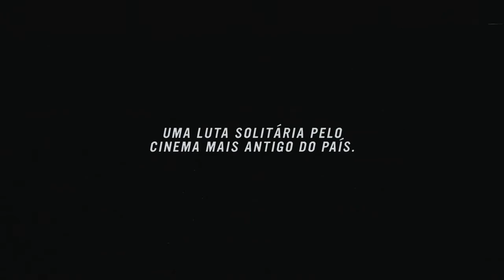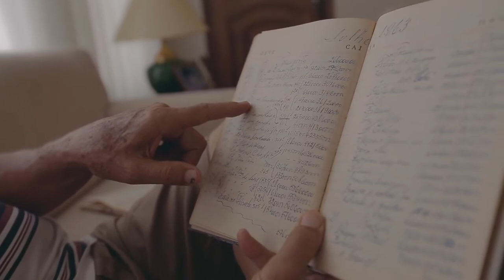Cine São Paulo Trailer documentário Cine São Paulo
Cine São Paulo, de Ricardo Martensen e Felipe Tomazelli
O ESTADO DAS COISAS

Desde 1940, quando seu pai comprou um cinema na cidade de Dois Córregos (SP), a vida de Francisco Teles foi definida por esse lugar. A sala, que já teve diversos nomes, mortes e ressurreições, é o símbolo vivo da passagem do projetor a carvão ao digital, da resistência diante da TV e do videocassete e também da memória afetiva na cidade de filmes como “O homem que sabia demais”, de Alfred Hitchcock, “Superman”, de Richard Donner, e “Cidade de Deus”, de Fernando Meirelles.

Cine São Paulo, by Ricardo Martensen e Felipe Tomazelli
THE STATE OF THINGS

Ever since his father bought a movie theater in the town of Dois Córregos, São Paulo State, in 1940 the life of Francisco Teles has been framed by this place. The cinema has had many names, deaths and resurrections and is the living symbol of the transition from coal-fired projectors to digital projection, of his resistance to the advancement of TV and the VCR, and also the town‘s emotional memory of films like Alfred Hitchcock‘s “The man who knew too much“, Richard Donner‘s “Superman“, and Fernando Meirelles‘ “City of God“.